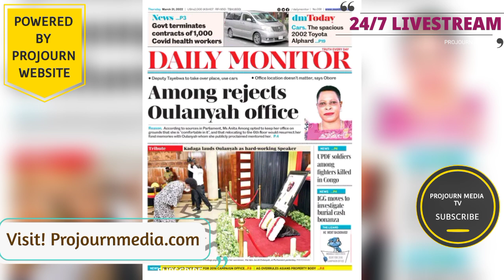Attidde Obutwa! Anita Among Aganye Otuula Mu Office Ebadde Eya Jacob Oulanya Ayagala bamukolere mpya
taata wa Jacob oulanya bandimukwata lwakwogera kubutwa bwebabawa mutabani we speaker Bobi wine alabudde
Museveni Azaakokyi? Omulambo gwa Jacob oulanya Abacholi naba lango bagala gukolebweeko emikolo bibino
Okutta Jacob oulanya museveni bumukeredde Laba Bobi wine kyamukoze lwakusazaamu kunonyereza
Okuziika JACOB OULANYA Bitabuse! Abacholi Sibakukiriza kakiiko ka museveni kwasaganya process babano
projourn media tv,Bobi wine,speaker Jacob oulanya dead,speaker Jacob oulanya,speaker Jacob oulanya dies,speaker Jacob oulanya Confirmed Dead,speaker Jacob oulanya last Moments,Uganda parliament,speaker of Uganda parliament dead,rt hon Jacob oulanya,Jacob oulanya declared dead,Jacob Oulanya family,Nyazaala Wa Jacob oulanya Ayogedde ebikankana kumugenzi Nengeri jebamuwamu Obutwa bizuuse